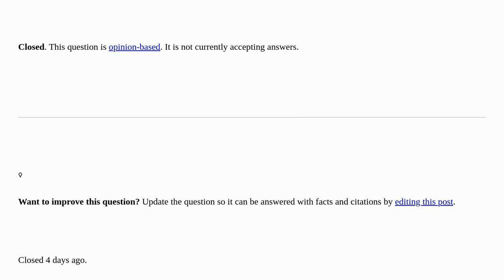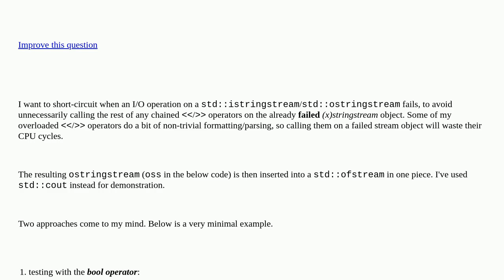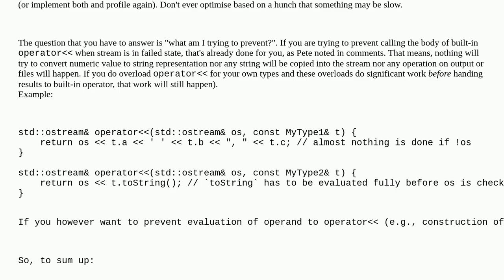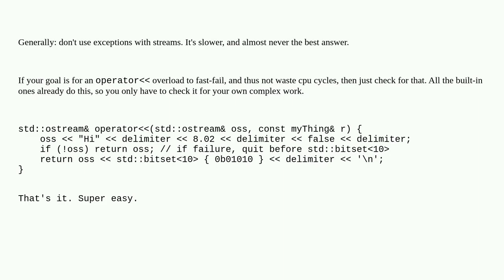Boolean testing vs exception in stringstream closed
A special thanks goes out to the community

  c++ c++20 stringstream performance error-handling